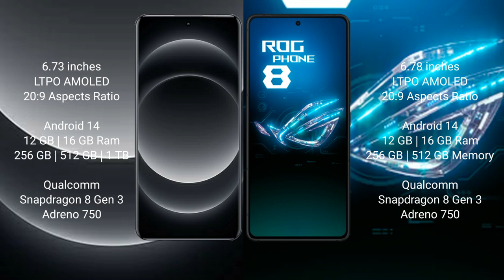Xiaomi 14 Ultra vs Asus ROG Phone 8 Review